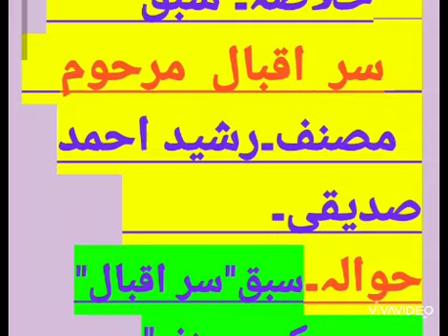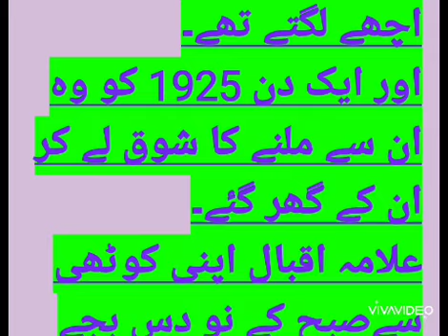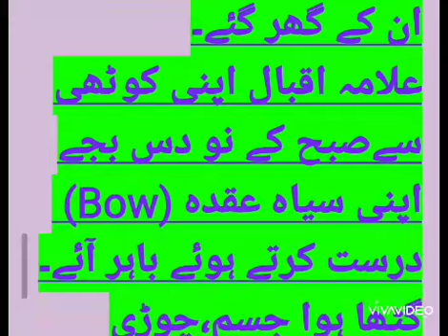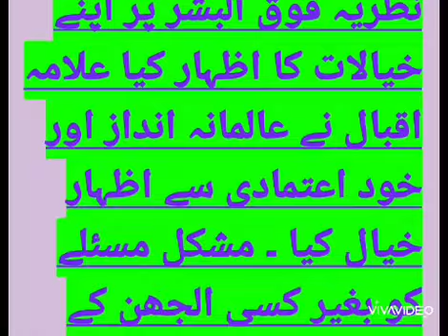KHULASA, SIR IQBAL MARHOOM.XII. WRITER RASHEED AHMAD SIDDIQUEE.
khulasa,sir iqbal marhoom.XII.خلاصہ،سر اقبال مرحوم۔